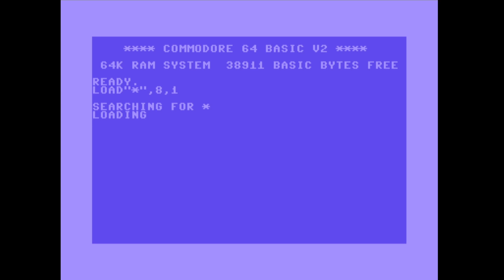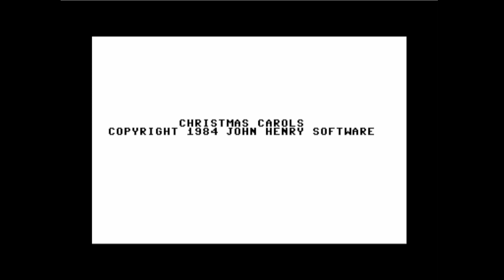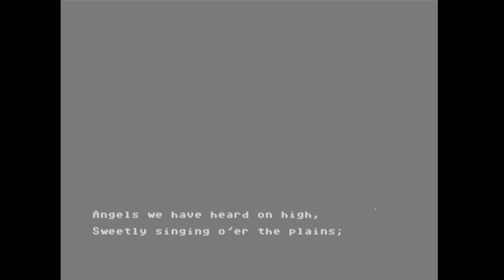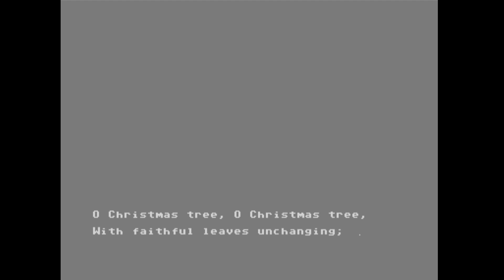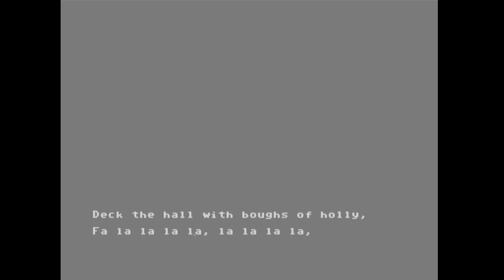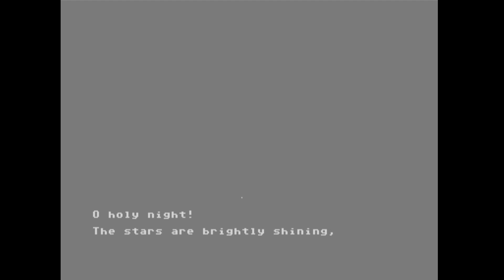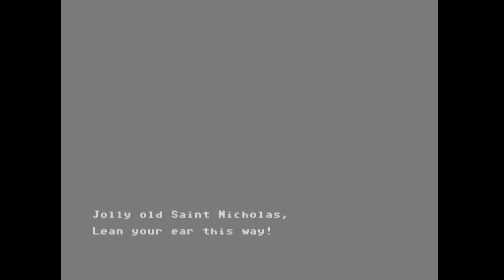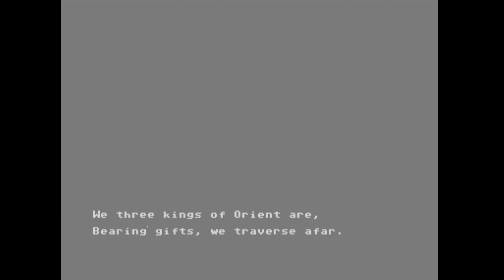OGT Presents: Commodore 64 Christmas Day 1 - Christmas Carols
- Welcome to the 2022 Christmas thingy! This year we're going to explore some seasonal greetings style things and Christmas demo scene stuff on the run up to Christmas itself. Hope you like it!